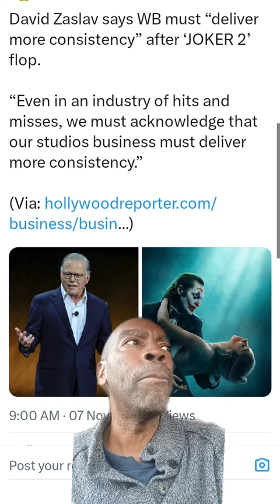David Zaslav Talks Joker 2 and WB Consistency – But What About Inside The NBA?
David Zaslav, the head of Warner Bros. Discovery, recently talked about Warner Bros.' so-called consistency following the Joker 2 debacle with Joaquin Phoenix and Todd Phillips. But can we really trust his words when Joker 2 was a bomb at the box office? Kevin Lockett isn’t buying it. In this video, Kevin rips into Zaslav’s claims, pointing out that consistency is hard to claim when you've single-handedly destroyed a 40-year partnership with Turner Sports. The fallout? Losing the NBA on TNT, and the iconic Inside the NBA show with Shaquille O'Neal, Kenny Smith, Ernie Johnson Jr., and Charles Barkley.

While Kevin may not be a fan of Kathleen Kennedy's leadership at Lucasfilm (Acolyte, Obi-Wan Kenobi, Raiders of the Lost Ark), his disdain for Zaslav's moves is on a whole other level. Watch as Kevin takes a deep dive into Zaslav's questionable strategy and makes it clear why Warner Bros. needs more than Joker 2 to restore any semblance of consistency.